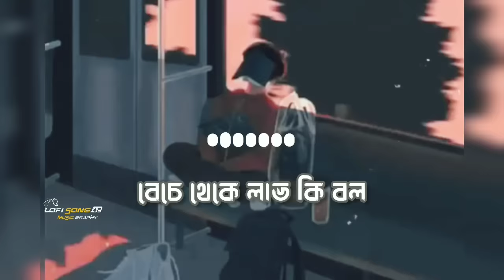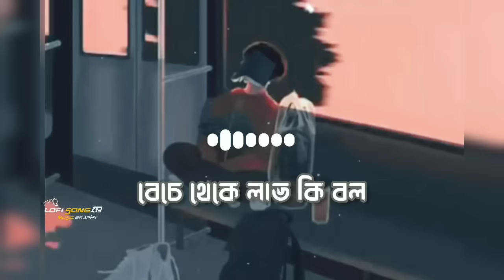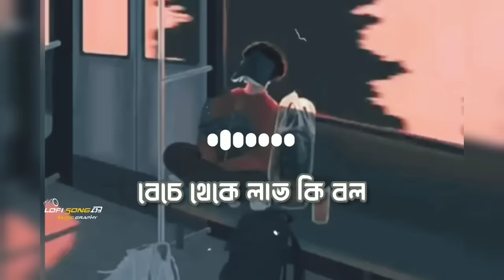Beche Theke Labh Ki Bol 💔💔 || Lofi [Slowed + Reverb] song